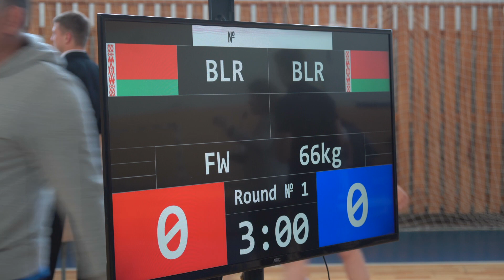В Лиде прошел отрытый турнир по вольной борьбе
Полная концентрация и настрой на победу. В Лиде состоялся турнир по вольной борьбе памяти заслуженных тренеров Беларуси Иосифа и Владимира Волчков. Соревнования объединили на борцовском ковре 230 юношей и девушек со всех уголков нашей страны. На протяжении двух дней поединки проходили в спортивно-оздоровительном комплексе «Олимпия». Участники турнира прибыли в город в четверг, 12 октября, и провели предварительные схватки. Торжественное же открытие состоялось 13 октября, после чего начались финальные поединки. За кубки боролись в 23 весовых категориях юноши 2009 года рождения и младше, а также девушки 2006 – 2008 годов рождения.
Турнир традиционный и очень важный для лидской земли. В первую очередь, для развития борьбы, а также памяти выдающихся тренеров. Соревнования посвящены братьям Волчкам, которые работали в местных спортивных школах. Их воспитанники входили в состав Национальной сборной страны по вольной борьбе и покоряли европейский Олимп.